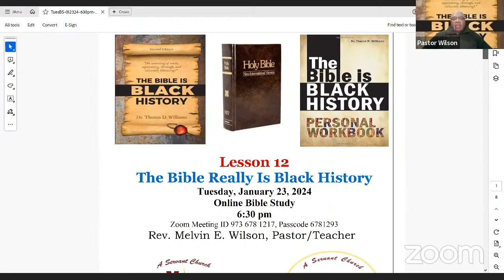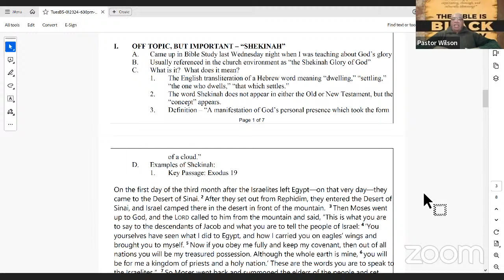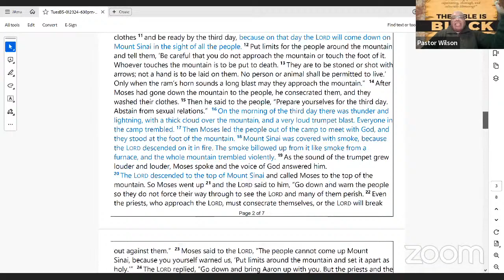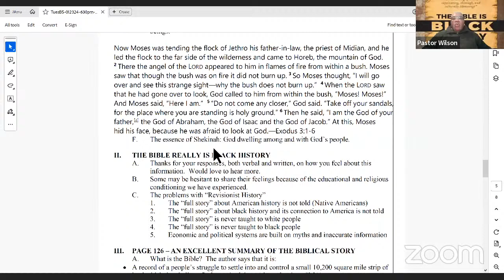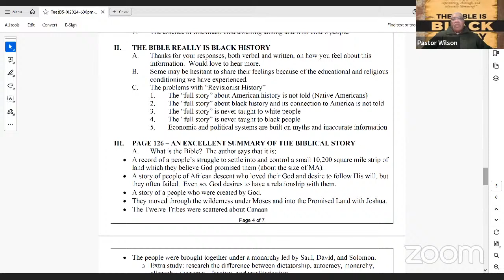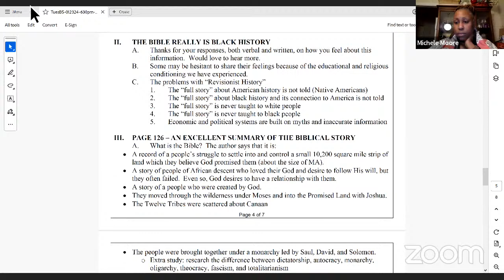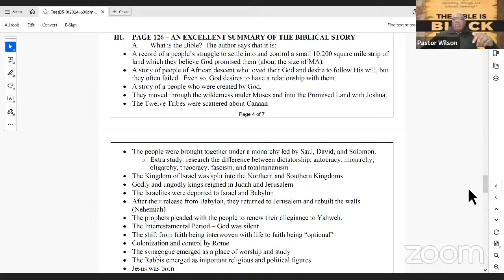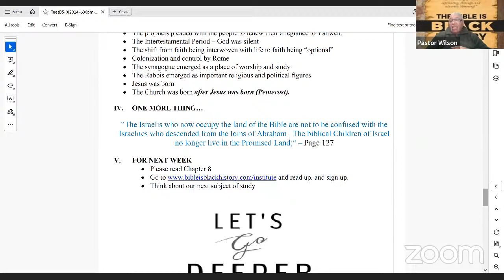Saint Matthew AMEC - Pastor's Bible Study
Saint Matthew AME Church - "A Servant Church: God's Love for God's People"